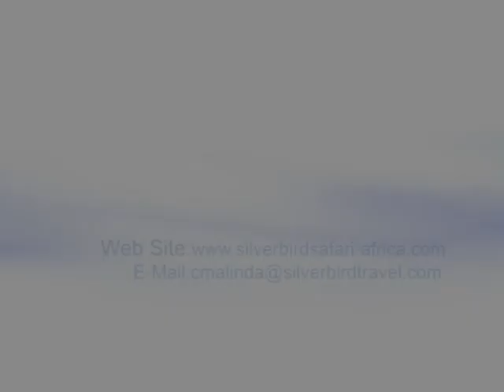Global Connections Kenya Safari With Silverbird Travel Plus Part 3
Silverbird Travel Plus are proud to have organized Global Connections Kenya Safari.